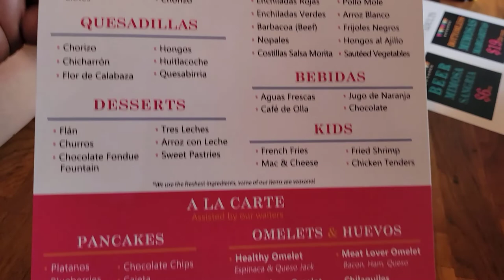Frida Mexican Cuisine Brunch Buffet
checking out this amazing and very popular Mexican cuisine brunch buffet
great ambient and amazing food